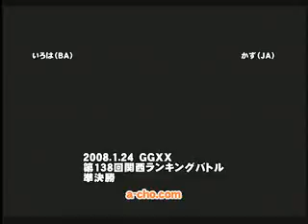GGXXAC: Iroha (BA) vs Kazu (JA)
From the a-cho 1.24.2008 ranbat.